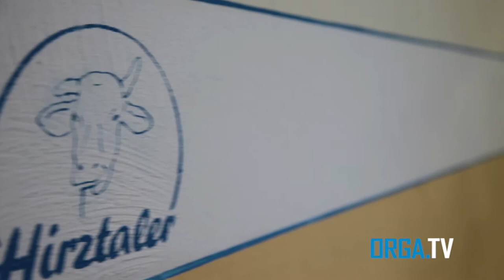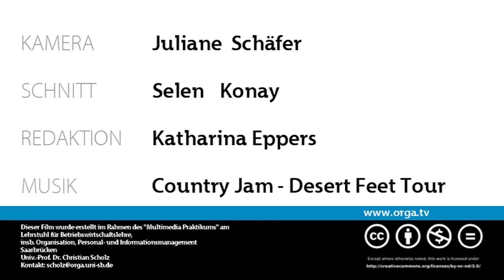Käserei Hirztaler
Wie kommen eigentlich die Löcher in den Käse und warum haben manche Käsesorten keine Löcher?
Diesen und anderen Fragen sind wir von OrgaTV bei dem Besuch der Käserei Hirztaler nachgegangen.